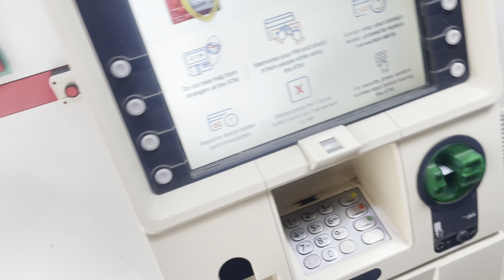Pura Din Kalesh Hi Kalesh🤣| Dosto Nai Aukat Dhika Di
VLOG PURA DEKHNA FULL MAZA HAI AP SABKE LIYE RAM RAM JI.

Ankit Karn